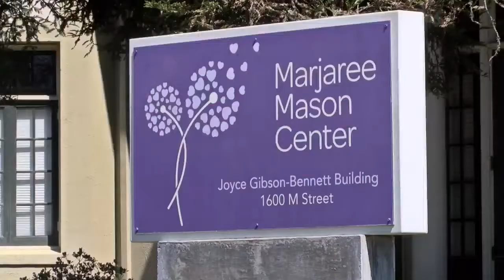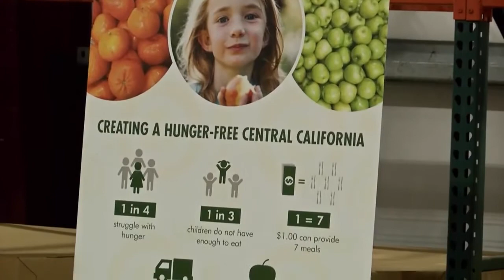New fund will help non-profits stretched thin by the pandemic